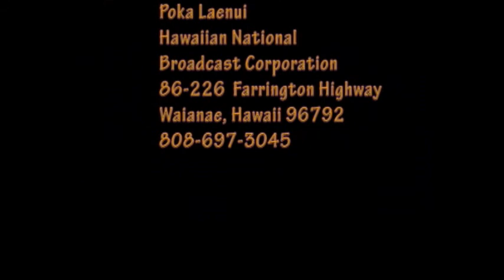Hawaiian Potpourri - Kapiolani Park, Burma & Hawaiian Issues, 4-8-12 Part 2